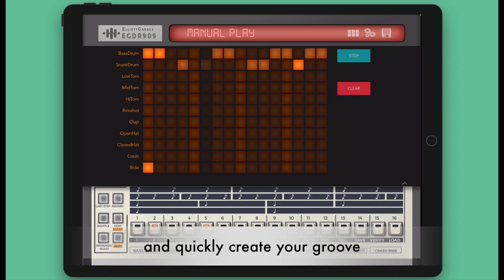EGDR909 Quick Rhythm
ElliottGarage presents EGDR909, a drum machine that emulates the vintage hardware from the 80's with all the facilities of modern software.

Its realistic and clear interface recalls the analog machine from the past, for all the vintage fanatics.
You can play with the groove presets included or you can create your own beat to play along your favorite song via InterApp, Audiobus, Core MIDI and clock MIDI.

You can also share your drum patterns with iTunes filse sharing or Audio Copy.

Features:
- Interface like the real drum machine from the 80's
- 16 steps sequencer, with variable lenght
- 48 programmable rythm patterns
- Save the pattern you've created and play your songs
- Manual Play, Pattern Write and Pattern Clear mode
- Drumkit pieces parameters control (tuning, decay and snappy)
- Song Mode page (swipe to left to open) with loop option
- Swing and tap tempo
- Quick Edit mode
- Core MIDI & clock MIDI (network session, external controller, inter app midi)
- Audiobus support
- Ableton Link support
- Interapp Instrument
- Export with iTunes, mail or Audio Copy
- Audio unit Au3 support